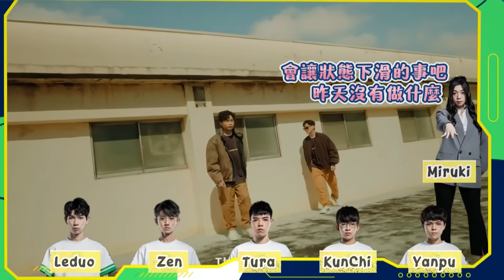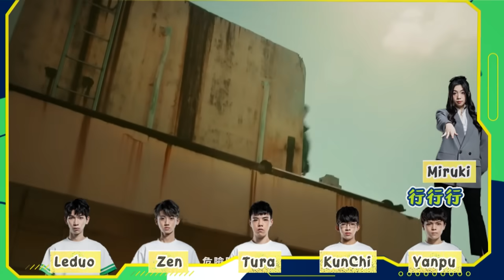ONE Team 傳說對決 傳說喇底賽 | 沒有什麼事情 是剪刀石頭布不能決定出來的！【GCS 2024 春季例行賽】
⭐Mic Check
每周二晚上7點 準時上片喇底賽

📣喜歡我們的朋友，一定要訂閱追蹤我們唷